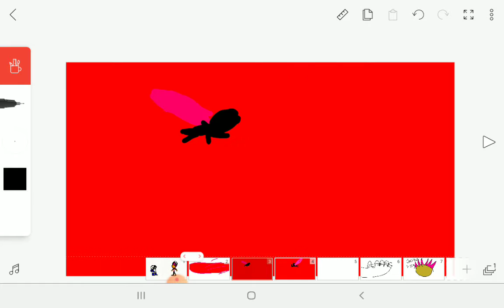Goku black vs sans ( error sans)